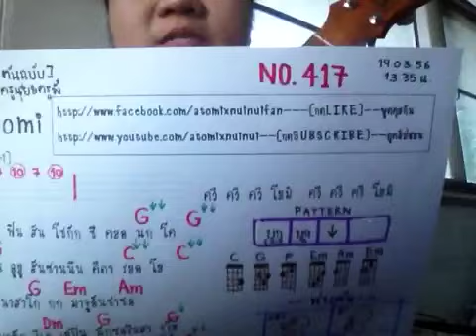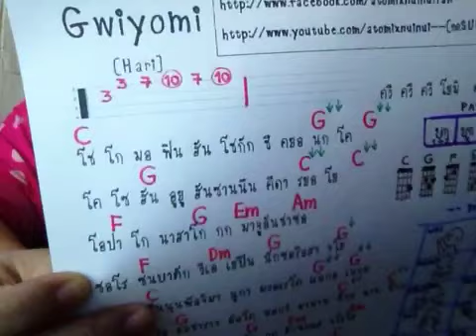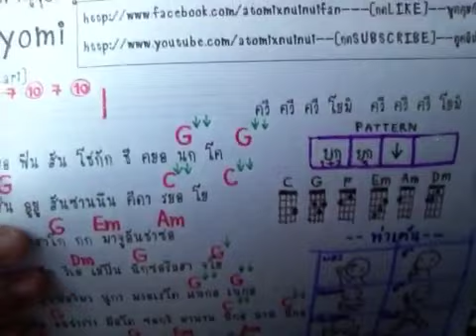Gwiyomi [สอน] NO.417